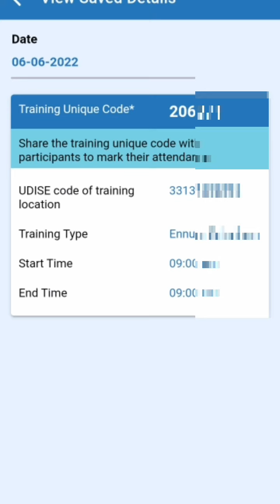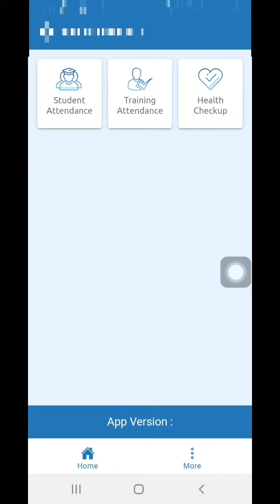ENNUM EZHUTHUM TRAINING | UNIQUE CODE பதிவு செய்தல் | ஆசிரியர்கள் வருகை பதிவு செய்யும் முறை | TNSED